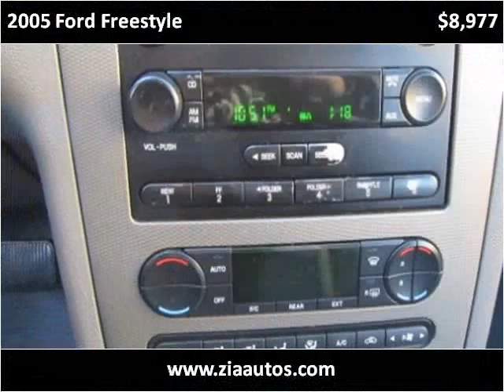2005 Ford Freestyle Used Cars Albuquerque NM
This 2005 Ford Freestyle is available from Zia Auto Wholesalers.